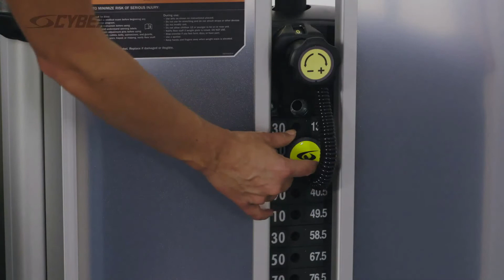Cybex Prestige Strength VRS Arm Extension | Fitness Direct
Click here to view the Cybex Prestige Strength VRS Arm Extension in full detail on our

SUPERIOR DESIGN FOR EVERY BODY. PRESTIGE STRENGTH VRS

A unique design to Cybex provides great hip range of motion and hip extensor involvement, with a fully enclosed counterbalance system to provide consistent resistance at even the lowest weight selections.

Grips adjust automatically to accommodate all forearm lengths.
Adjustable, angled back pad stabilizes torso.
Cybex Prestige Strength VRS Arm Extension gas-spring-assisted seat makes it easy for users to get a natural and comfortable workout.

INFORMATIVE PLACARDS

Review proper set-up, movement and muscles trained. QR codes provide access to step-by-step videos demonstrating correct form and multiple exercise options.

SMARTPHONE/TABLET HOLDER

Your mobile device is safe and secure with our adjustable clip, designed for all smartphones and tables. Simply clip in and go.

WATER BOTTLE/TOWEL HOLDER

Keep your water and towel in arm’s reach with our convenient water bottle and towel holder, standards on every Prestige machine.

TWIST SELECT INCREMENTAL WEIGHT SYSTEM

Cybex Prestige Strength VRS Arm Extension allows user to adjust weight quickly and simply in 5 pound increments